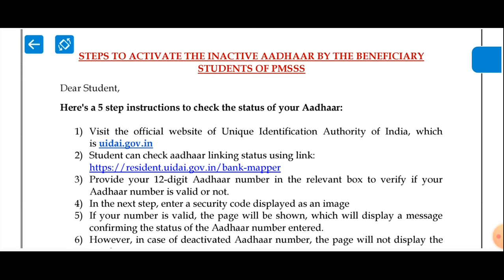PMSSS Disbursment Of Scholarship For New Students.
Objectives of Prime Minister Special Scholarship Scheme (PMSSS) Jammu Kashmir

Building capacities of the youth of Jammu & Kashmir.

Educating, enabling and empowering them to compete in the normal course.

Enhancing and formulating employment opportunities in Jammu & Kashmir.

Boosting employment potential of students of Jammu & Kashmir.

Making the Scheme student friendly.

Eligibility for Prime Minister Special Scholarship Scheme (PMSSS)

Students having domicile of Jammu & Kashmir.

Passing 10+2 examination from J&K Board or CBSE located in J&K.

Only those willing to study outside the State of J&K.

Whose family Income is Rs. 8.00 Lakh or below per annum.

Fulfilling minimum age and other eligibility criteria as prescribed by the colleges.

Aadhar Card is essential for smooth disbursement scholarship through direct benefit transfer.

JKPMSSS CHOICE FILLING IS IMPORTANT FROM ALL ASPECTS

IT DECIDES
1) the future of your life.
2) placement you get after degree.
3) the course you select for your future
4) whether you get scholarship or not. (Deciding factor)

As u all Know Choice Filling Option Will Open From Tomorrow.

Student with 85+ percentage in 12th will not get college if he fills wrong choices,
While student with 60+% can get if he has smart choices

We request all students not to fill your choices on first day to upload all the colleges it takes approx 1 to 2 days wait one or 2 days till that all colleges will be uploaded then fill your choices.

Regards Admin. Multipurpose Knowledge❣️❣️